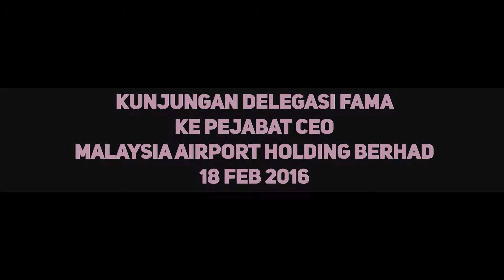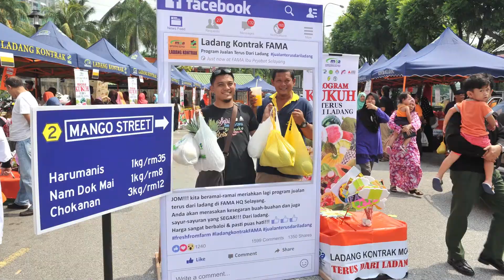FAMA SANA SINI: 2016